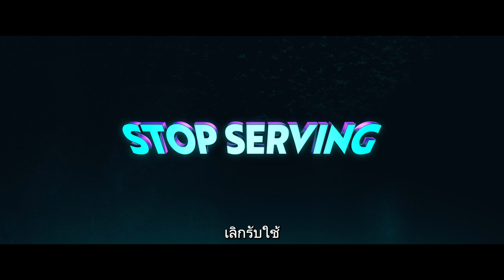Renfield | Official Trailer 2 | Thai Sub | UIP Thailand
นี่คือแดรกคูล่าตัวจริงเสียงจริง ชมตัวอย่างภาพยนตร์ล่าสุด RenfieldMovie พบกัน 13 เมษายน ในโรงภาพยนตร์

ปีศาจมิอาจคงอยู่ได้ยั้งยืนยงหากปราศจากผู้ช่วยเหลือตัวน้อย

ในตำนานอสุรกายสมัยใหม่เกี่ยวกับข้ารับใช้ผู้ภักดีของแดร็คคูลา นิโคลัส โฮลท์ (Mad Max: Fury Road, แฟรนไชส์ X-Men) นำแสดงในบท เรนฟิลด์ ข้ารับใช้ผู้ตรมทุกข์ของแดร็คคูลา (นิโคลัส เคจ เจ้าของรางวัลออสการ์) เจ้านายผู้หลงตัวเองที่สุดในประวัติศาสตร์ เรนฟิลด์ถูกบีบให้จัดหาเหยื่อให้เจ้านาย ทำตามคำบัญชาทุกอย่างของเขา ไม่ว่าจะน่าอับอายขายหน้าแค่ไหนก็ตาม  แต่บัดนี้ หลังจากตกอยู่ในสภาพข้ารับใช้มาหลายร้อยปี เรนฟิลด์ก็พร้อมแล้วที่จะก้าวออกไปค้นหาว่า ยังมีชีวิตที่นอกเหนือจากใต้เงาของเจ้าชายแห่งรัตติกาลอยู่หรือไม่ ถ้าเพียงแต่เขาจะหาวิธียุติความสัมพันธ์แบบน้ำพึ่งเรือเสือพึ่งป่านี่ได้น่ะนะ

Renfield กำกับโดย คริส แม็คเคย์ (The Tomorrow War, The LEGO Batman Movie) จากบทภาพยนตร์โดยไรอัน ริดลีย์ (ซีรีส์ Ghosted, ซีรีส์ Rick & Morty) และจากไอเดียออริจินอลโดย โรเบิร์ต เคิร์คแมน ผู้สร้าง The Walking Dead และ Invincible

ภาพยนตร์เรื่องนี้นำแสดงโดยอควาฟินา (The Farewell, Marvel’s Shang-Chi and the Legend of Ten Rings), เบน ชวอร์ทซ์ (Sonic, The Afterparty) และเอเดรียน มาร์ติเนซ (The Secret Life of Walter Mitty, Focus)

Renfield อำนวยการสร้างโดยหุ้นส่วนของสกายบาวด์ เอนเตอร์เทนเมนต์ โรเบิร์ต เคิร์คแมน และเดวิด อัลเพิร์ต (The Walking Dead, Invincible), ประธานร่วม ไบรอัน เฟิร์สส์ (Daybreakers) และฌอน เฟิร์สท์ (Daybreakers) และโดยคริส แม็คเคย์ โดยมีซาแมนธา นีเซนโบม หุ้นส่วนอำนวยการสร้างของแม็คเคย์ (ผู้ร่วมอำนวยการสร้างThe Tomorrow War) รับหน้าที่ผู้ควบคุมงานสร้าง